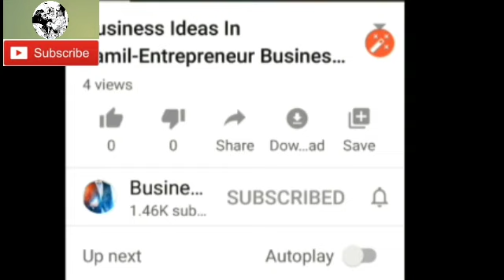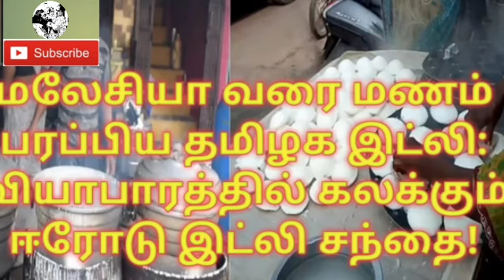Business Ideas in Tamil || புதிய தொழில் பற்றிய முழு தகவல்கள் || ബിസിനസ്സ് ആശയങ്ങൾ പൂർണ്ണ വിശദാംശങ്ങൾ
தொழில் பற்றிய முழு விபரங்கள் நீங்கள் இந்த காணொளியில் கண்டீர்கள்  தவறாமல் இந்த வீடியோ பிடித்திருந்தால் லைக் கமெண்ட் செய்யிங்கள்.
in this video i will showed you how to become a entrepreneur, if you like this video kindly click like and subscribe button. please support us in creating such videos by donating generously and if you want us to grow, do support us financially, each and every penny should be appreciated Upi id- Disclaimer: இந்த வீடியோ நான் உங்களுக்குக் காட்டியது விளம்பரத்திற்காக அல்ல, இந்த வீடியோக்கள் வணிக யோசனைகள் மற்றும் வணிகத்தைப் பற்றிய சில தகவல்களை வழங்குவதற்காக மட்டுமே உர